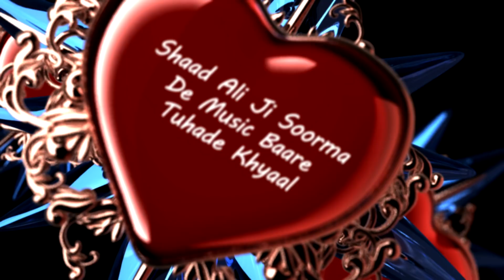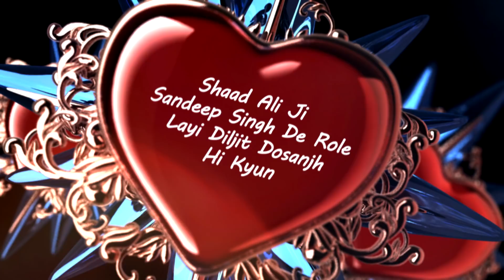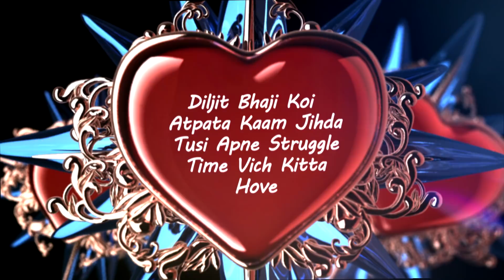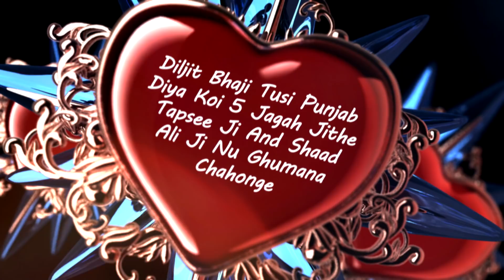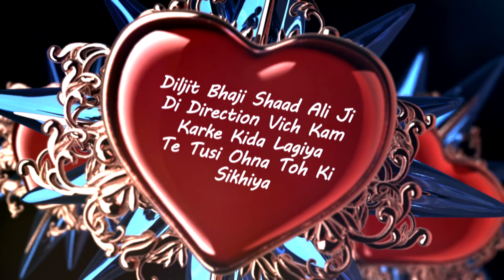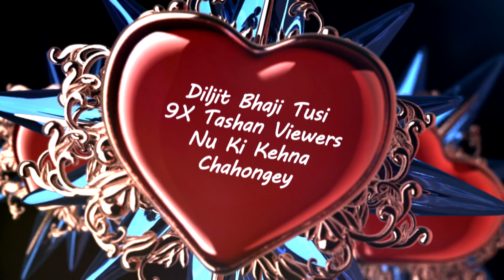Diljit Dosanjh| Shaad Ali| Soorma| Dil Di Gal| 9X Tashan| Full Episode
Full Episode of "Diljit Dosanjh" and "Shaad Ali" on Dil Di Gal.

To know more watch this video! For more 9X Tashan interesting stuff, log
9X Tashan is your one-stop Punjabi Music channel that gives you the latest music and news fresh out of industry. For more Punjabi Music Dhamaal, Log